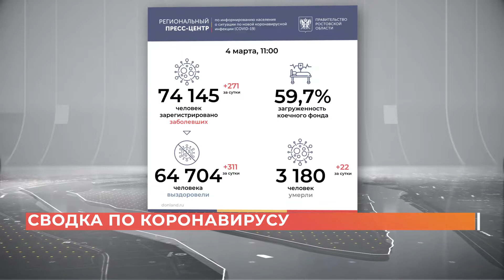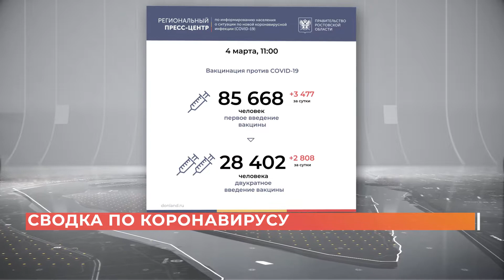Ростов сегодня: дневной выпуск. 4 марта 2021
Сегодня в выпуске:

-Военнослужащий-контрактик погиб в ДТП на Северном обходе Ростова;
-переоборудованные под ковидные госпитали больницы Ростова возвращаются к обычной работе;
-еще 22 человека с диагнозом ковид-19 умерли в Ростовской области;
-Кубок России по гандболу снова наш